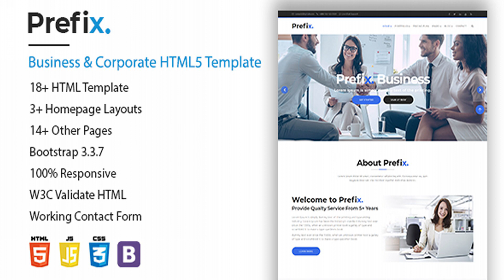Prefix.- Business & Corporate HTML5 Template | Themeforest Website Templates and Themes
Overview: Prefix. is a fully responsive Corporate & Business HTML5 Template with unique style and clean code. You can use Prefix. for many purposes like General, Corporate, Creative, Parallax, Landing and Event category. This template build with worlds most popular responsive CSS framework Bootstrap 3.x, HTML5, CSS3, jQuery and so many modern technology. Template is created and tested in all devices and browsers like Firefox, Chrome, Internet Explorer and it works perfectly without any issue. The template also has commented HTML code for each section included in the template so you can easily adapt your templates to suit your needs. Template Features: 3+ Homepage style included 18+ HTML pages included Based on Bootstrap 3 Responsive template Dynamic contact form HTML5 / CSS3 Google web fonts Included 4 type of free icon sets Smooth animations Special pages for pricing 404 pages included v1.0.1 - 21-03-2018 Version v1.0.1 Released Added Preloader with and. Some CSS bug fixed. Images Credits: pexels.com allfreephotos.net Notice: Images and videos are used for demo purposes only and are not included in downloadable items.
 0

download Prefix.- Business & Corporate HTML5 Template | Themeforest Website Templates and Themes